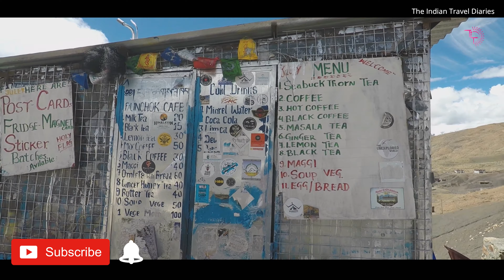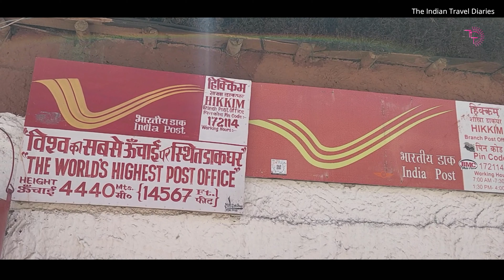Spiti Valley | Langza Village | Hikkim Village | Komic Village | Key Monastery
Spiti Valley | Langza Spiti Valley | Hikkim Spiti Valley | Komic Village | Key Monastery |
In this episode I will be taking you to Langza, Hikkim, Komic and Key Monastery with me.
Come along for a journey of excitement and experiences.

Time Code:
00:07 - Time Lapse of Key Monastery and Langza of Spiti Valley
00:22 - Our Stay in Kaza of Spiti Valley
01:39 -  Buddha Statue of Langza , Spiti Valley
02:31 - World's Highest Post Office, Hikkim, Spiti Valley
04:29 - Local kids and Matar ke khet
05:22 - Komic Village, Highest Motorable Village in the World
06:51 - Komic Monastery
08:21 - Life story of a Biddhist Lama
09:32 - Key Monastery of Spiti Valley
11:36 - Tea with the Lamas at Key Monastery of Spiti Valley